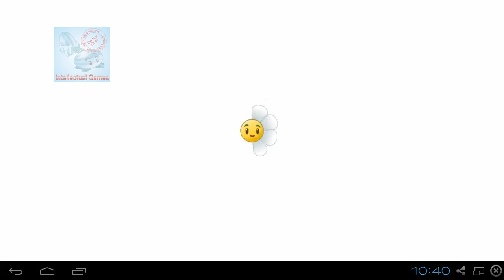Plants vs Zombies 2 - Beach World Pinata 08/10/14 Beach Teaser's Pinata Party sneak peek